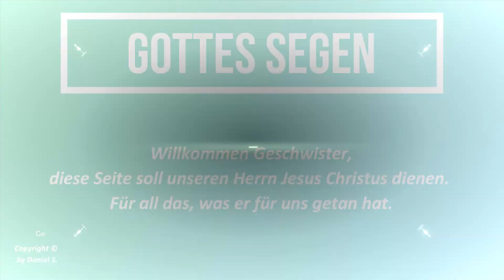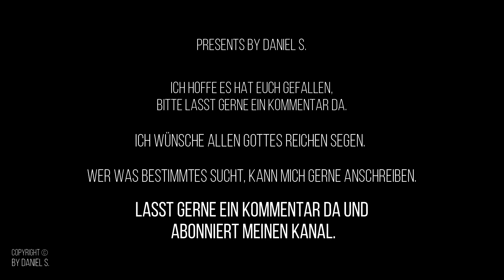Rico - Raduisam ame ando Del PlaybacksbyDanielS.